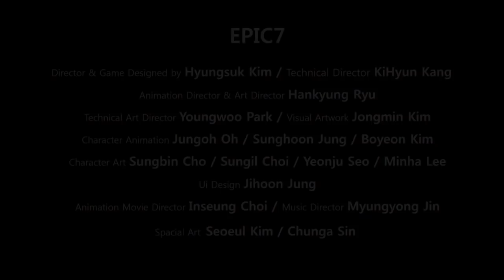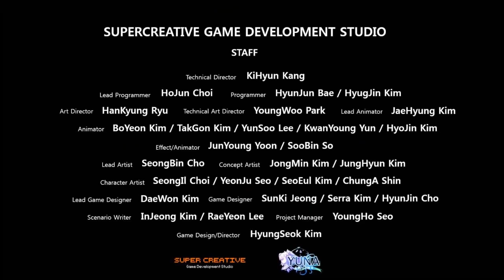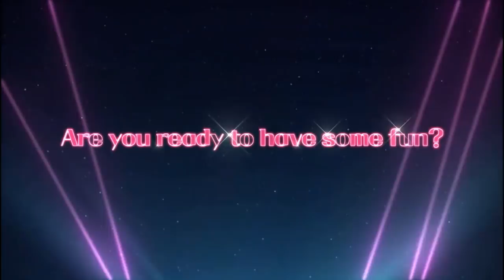Epic Seven Trailers (2016 - 2020)!!!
Let's take a look at some epic seven trailers over the years, from the 1st teaser of 2016 to the present. This game had a long way...